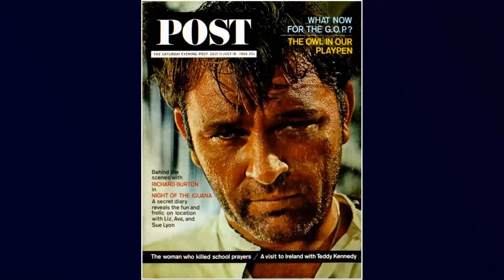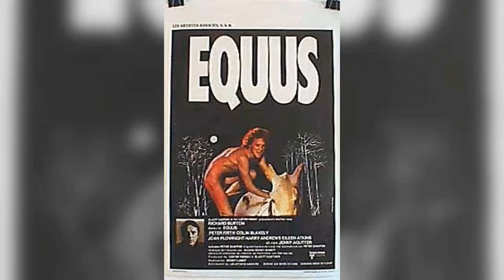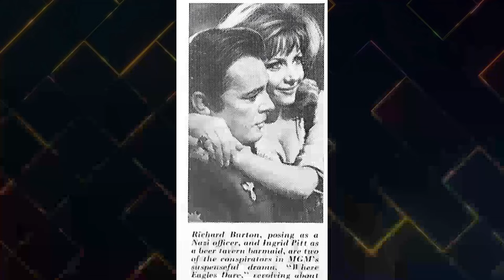Richard Burton Was Hiding These Secrets His Whole Career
🌟 Join me as we explore the timeless tales and mesmerizing performances of Richard Burton.

Get ready to relive the golden era of Hollywood as we delve into Richard Burton's most celebrated roles, their rise to stardom, and the fascinating stories that shaped their legendary career. 🌠

Lights, camera, action! 🎞️ Let's dive into the enchanting world of Classic Hollywood with Richard Burton as our guide. Join me in celebrating the magic of cinema's golden age! ✨🎭
Filmography:
Ellis Island
1984
Wagner
Great Performances
The Fall Guy
Lovespell
Obsession
Breakthrough
Absolution
California Suite
The Wild Geese
The Medusa Touch
Equus
Exorcist II: The Heretic
The Gathering Storm
Brief Encounter
The Klansman
Mooch
The Voyage
Massacre in Rome
The Battle of Sutjeska
Divorce His - Divorce Hers
Bluebeard
Hammersmith Is Out
The Assassination of Trotsky
Under Milk Wood
Villain
Raid on Rommel
Here's Lucy
Anne of the Thousand Days
Staircase
Laughter in the Dark
Where Eagles Dare
Candy
Boom!
Wir sterben vor
The Comedians
Doctor Faustus
The Days of Wilfred Owen
The Sandpiper
What's New Pussycat
The Spy Who Came in from the Cold
Hamlet
The Night of the Iguana
Becket
Zulu
The V.I.P.s
Cleopatra
The Tempest
Buick-Electra Playhouse
The Fifth Column
Ice Palace
Bitter Victory
Sea Wife
Alexander the Great
The Rains of Ranchipur
Prince of Players
The James Mason Show
The Robe
The Desert Rats
My Cousin Rachel
Celanese Theatre
Green Grow the Rushes
Michèle and René
Her Panelled Door
Waterfront Women
BBC Sunday-Night Theatre
Now Barabbas
Woman of Dolwyn
The Corn Is Green
Ellis Island
1984
Wagner
Great Performances
The Fall Guy
Lovespell
Obsession
Breakthrough
Absolution
California Suite
The Wild Geese
The Medusa Touch
Equus
The Gathering Storm
Brief Encounter
The Klansman
Mooch
The Voyage
Massacre in Rome
Bluebeard
Hammersmith Is Out
Under Milk Wood
Villain
Raid on Rommel
Here's Lucy
Staircase
Where Eagles Dare
Candy
Boom!
Wir sterben vor
The Comedians
Doctor Faustus
The Sandpiper
What's New Pussycat
Hamlet
Becket
Zulu
The V.I.P.s
Cleopatra
The Tempest
Buick-Electra Playhouse
The Fifth Column
Ice Palace
Bitter Victory
Sea Wife
Alexander the Great
Prince of Players
The Robe
The Desert Rats
My Cousin Rachel
Celanese Theatre
Michèle and René
Her Panelled Door
Waterfront Women
BBC Sunday-Night Theatre
Now Barabbas
Woman of Dolwyn
Ellis Island
1984
Wagner
Great Performances
The Fall Guy
Lovespell
Obsession
Breakthrough
Absolution
California Suite
The Wild Geese
The Medusa Touch
Exorcist II: The Heretic: Alternate Opening
Equus
The Gathering Storm
Brief Encounter
The Klansman
Mooch
The Voyage
Massacre in Rome
Bluebeard
Hammersmith Is Out
Under Milk Wood
Villain
Raid on Rommel
Here's Lucy
Staircase
Where Eagles Dare
Candy
Boom!
Wir sterben vor
The Comedians
Doctor Faustus
The Sandpiper
What's New Pussycat
Hamlet
Becket
Zulu
The V.I.P.s
Cleopatra
The Tempest
Buick-Electra Playhouse
The Fifth Column
Ice Palace
Bitter Victory
Sea Wife
Alexander the Great
Prince of Players
The Robe
The Desert Rats
My Cousin Rachel
Celanese Theatre